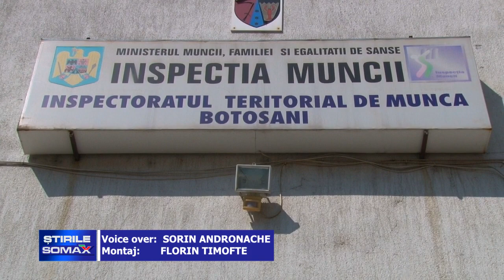24 09 ACCIDENT GRAB DE MUNCA LA UN ABATOR DIN DARABANI